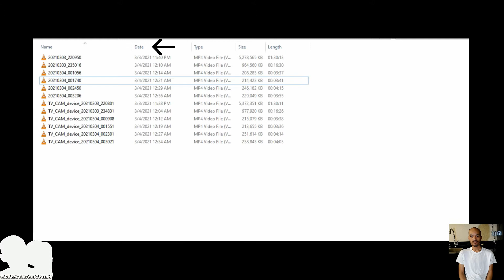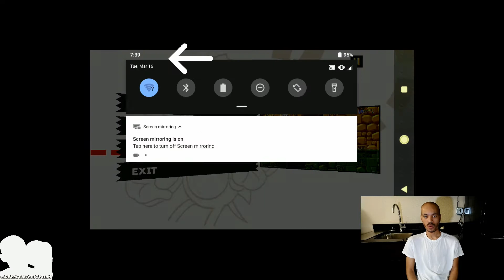Sonic The Hedgehog! Labyrinth Zone 1-3! (12 Days & No Play For Act 3)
Welcome to Part 4 of Sonic The Hedgehog (Android Version) 1991 Classic! Labyrinth Zone Act 1-3 is by far the hardest levels I ever played In Sonic! With levels like these it makes it hard to beating this game for the first time ever.

New Videos will be available every Friday at 1 PM EST!

All Music except Sonic The Hedgehog Was Created By Me!